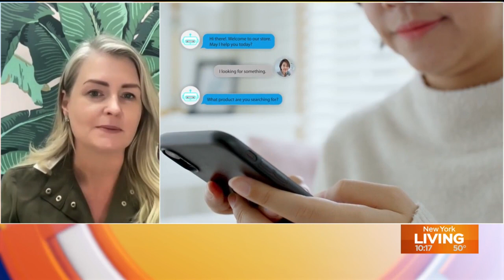What's old is new: Retro trends are back in style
Kate Hardcastle, consumer trend expert, joined NY Living to talk about the latest retro trends.